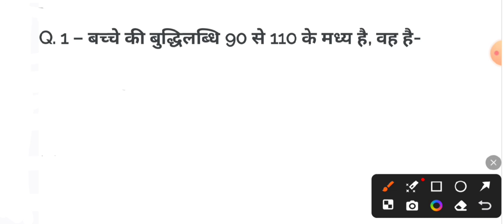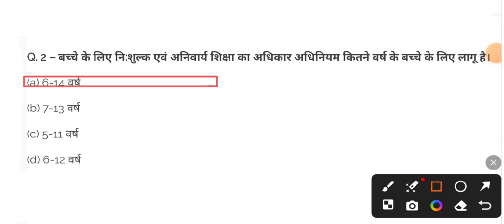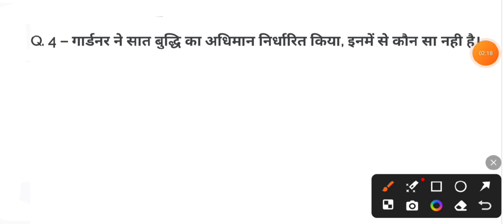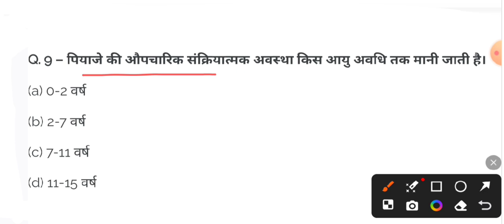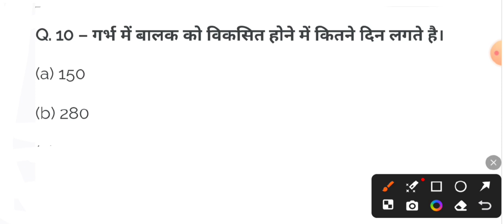JTET Exam 2024 | CDP ke sawal | बालविकास एवं शिक्षा शास्त्र | Jtet cdp mcq in hindi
About video -
Hello friends in this video you are watching latest MCQ of jtet exam 2024 preparation.

your quaries -
बाल विकास एवं शिक्षा शास्त्र,बाल विकास एवं शिक्षा शास्त्र mcq,jtet 2021 बाल विकास एवं शिक्षाशास्त्र mcq,jharkhand tet 2021 बाल विकास एवं शिक्षाशास्त्र mcq,ctet बाल विकास एवं शिक्षा शास्त्र,बाल विकास एवं शिक्षा शास्त्र - शिक्षण विधियाँ,बाल विकास एवं शिक्षा शास्त्र ctet,reet बाल विकास एवं शिक्षा शास्त्र,बाल विकास एवं शिक्षा शास्त्र ctet new pattern,बाल विकास एवं शिक्षा शास्त्र | cdp class,day 2 | बाल विकास एवं शिक्षा शास्त्र (cdp)

cdp_mcq 2024